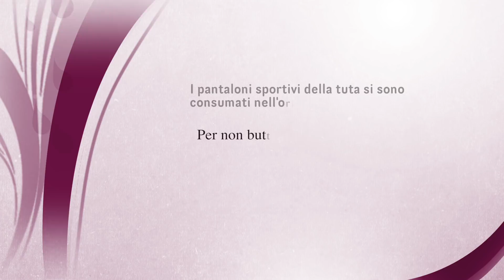Come cucire l'orlo ai pantaloni sportivi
Vuoi imparare a cucire l'orlo ai pantaloni sportivi? L'orlo ai pantaloni della tuta è consumato e vuoi ripararlo? Puoi riutilizzare i tuoi pantaloni con il tutorial che ti presento oggi :-)

Ecco il tutorial di cucito sartoriale facile facile che fa al caso tuo! Lo chiamerei l' ABC del cucito, perchè ho risolto un problema che facilmente in casa ci si può presentare :-)

Un’idea fai da te per recuperare i pantaloni ma anche per personalizzarli con il colore della fascia del gambale che preferisci.

E voi? Provate a realizzarlo, poi mandatemi le foto sulla mia pagina Facebook ufficiale @sarapoiese, sono curiosissima di vedere le vostre realizzazioni! Per l’elenco materiali leggete sotto.

Un video corso di cucito facile con Sara Poiese 🙂 con cui cucire tutti gli orli per i pantaloni sportivi che vuoi! Un progetto di cucito sartoriale per riparare i pantaloni di tutta la famiglia.

Segui il blog e impara a realizzare il tuo guardaroba fai da te, ma anche molti oggetti ed accessori per la tua casa e per i tuoi regali. La sartoria è facile e veloce con i miei tutorial, e le tue creazioni saranno un sicuro successo! I love sewing !

Se ti è piaciuto questo video, clicca mi piace. 👍🏻

Elenco materiali utilizzati in questo tutorial:

- pantaloni sportivi
- tessuto blu a costine elasticizzato

e nel materiale occorrente aggiungo anche che serve un bel pollice 👍👍👍 alzato per dare il tuo 👍👍👍 a questo video sul mio canale youtube 😍😍